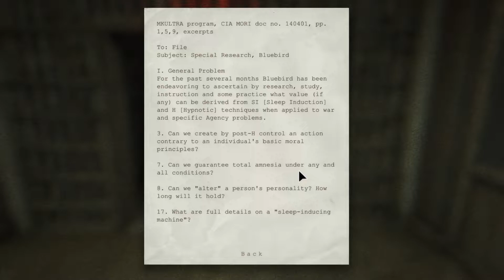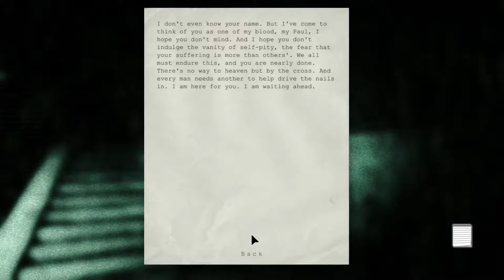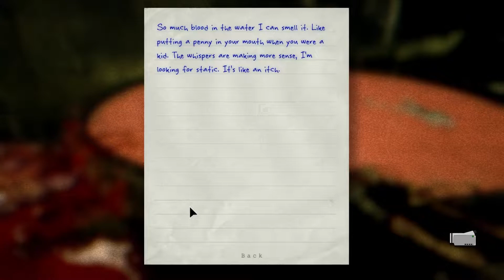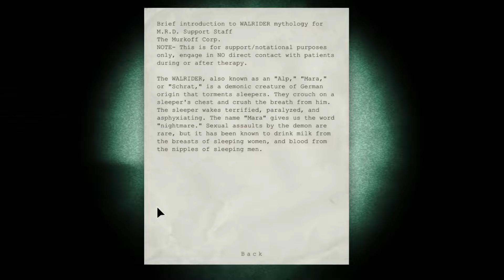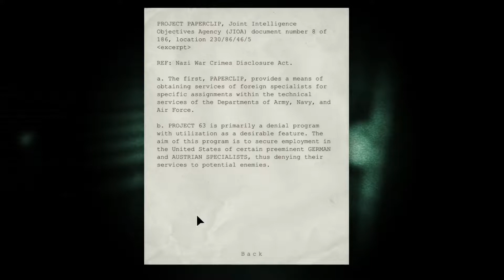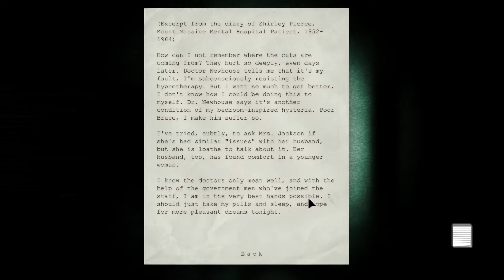I Think I've Seen The Walrider || Outlast - Part 6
This game brings me so much nostalgia that I forgot I could even feel!